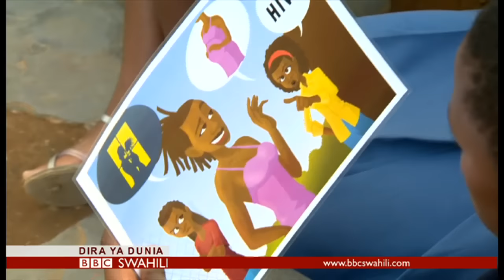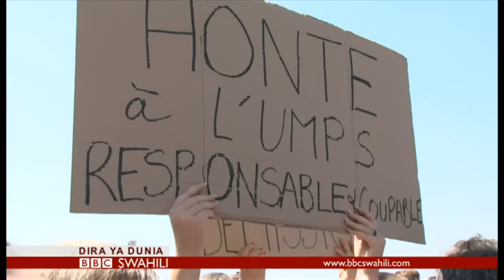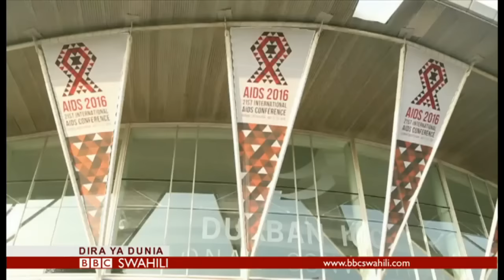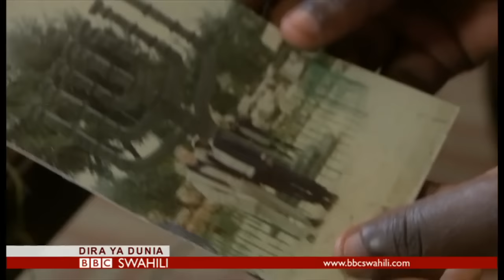BBC DIRA YA DUNIA JUMATATU 18/07/2016